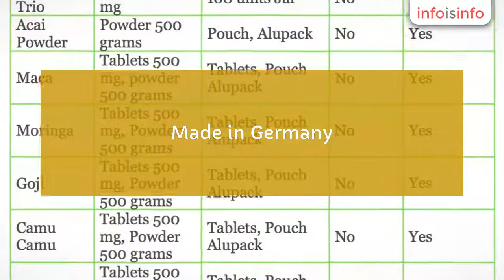Suplementos nutricionales en Miguel Hidalgo - ERSA F Industriell - InfoIsInfo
ERSA F Industriell, Suplementos nutricionales en Miguel Hidalgo. Más Información

Fabricante de medicamentos naturales con la mejor concentracion, dosis y calidad, Linea de salud humana y de Salud Animal para mascotas. Made in Germany. Los nutraceuticals y suplementos alimenticios estan libres de sustancias toxicas, radiaciones y otros contaminantes. Se pueden fabricar bajo etiqueta blanca, granel, formulacion disenada por el cliente o disenada por nosotros.

Formulamos
con los siguientes materiales, Propoleo, Espirulina, Acai, Maca Maca,
Guarana, Moringa, Goji, Wheat grass, Barley grass, Green Trio, Acido
linoleico conjugado, Omega 3 del aceite de salmon, clorela, ajo,
Jenjibre,Ginko biloba, Curcumin. O bien los ofrecemos en presentacion
pura sin mezclar para ciertas terapias de soporte.

Formulaciones
para brindar soporte al organismo y activar reacciones positivas
hacia daños degeneracionales.

Los antoxidantes brindan una
proteccion al organismo extra y protejen contra daños por sustancias
externas y por elementos catabolicos.

Nuestro proceso extrae
la maxima concentracion de la planta, fruta, raiz, hoja, etc. Sin
utilizar sustancias dañinas o radiaciones.

Nuestra linea
organica brinda la confianza de ausencia de quimicos ajenos al
producto desde su origen.

A continuacion damos algunos
ejemplos de utilidad en Mascotas pero que al final son sumamente
similares a los efectos deseados en el humano.

Los
medicamentos alternativos para los animales son muy saludables y
económicos. Muchas veces los antibióticos convencionales pueden
matar las bacterias que afecten el sistema inmunológico, pero
también puede barrer las bacterias benignas. Esto puede traer
complicaciones para la digestión. Es por eso que proponemos la
utilización de componentes nacidos de la madre tierra. No traen
efectos secundarios, como lo que pueden aparecer cuando se ingiere
algún medicamento fármaco, y no mata las células buenas que
permiten el buen funcionamiento del organismo.

El propóleos
por ejemplo es eficaz contra las infecciones bacterianas y para los
virus.

El pasto de trigo o de Centeno es rico en nutrientes,
vitaminas y aminoácidos y es usado para desintoxicar a los perros,
así como también como tratamiento de soporte para el cáncer, los
trastornos digestivos, las enfermedades del páncreas, las
condiciones de la piel y las enfermedades respiratorias.

El
ajo es un antibiótico que se ha usado para tratar parásitos además
de cáncer, diabetes, y enfermedades del hígado, del corazón,
disfunción renal y las infecciones por estafilococos (que pueden
provocar infección en heridas de la piel)

 Farmaceuticos naturales y suplementos alimenticios.
Linea veterinaria y de salud humana.

Formulamos
Jenjibre,Ginko biloba, Curcumin.

O bien los ofrecemos en presentacion

Los
económicos.

Etiqeta blanca, fabricacion bajo espeficacion cliente, formulacion bajo solicitud del cliente.